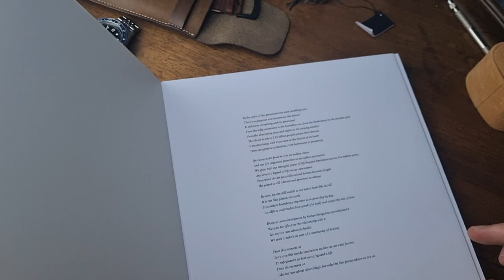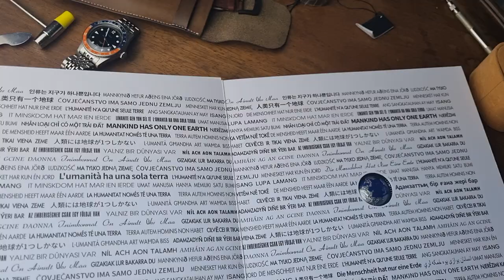Ciga Design Blue Planet. 1ère Montre Chinoise primée au Grand Prix d'Horlogerie de Genève !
Montre ton Calibre présente : Ciga Design Blue Planet
💰 Shopping ? Version Acier
Version Titane
(Passer par nos liens soutien la chaîne)

🎥 Autres vidéos ?

Remerciement : "Votre nom ici ?" 🙏